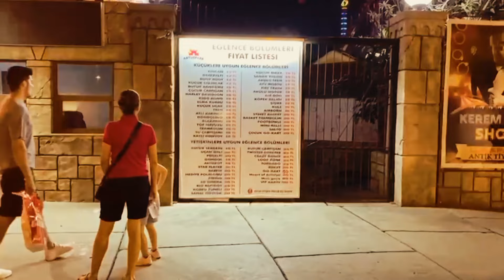Akşam vakti Lunapark gezisi ve eğlencesi. Türkiyenin en büyük ve yüksek dönme dolaba bindik. (OTS)🇹🇷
Bu videoda Akşam vakti 5M migrosun karşısında bulunan Lunapark ismi Akturpark olan eğlence merkezini gezdik. Korku tüneli, hızlı tren, rio Rapidos, Dönme dolap, gokart, gondol, tornado ve benzeri isimlerde olan  eğlence makinelerine bindik eğlendik ve sizler için çekmeye çalıştım. İyi Seyirler.